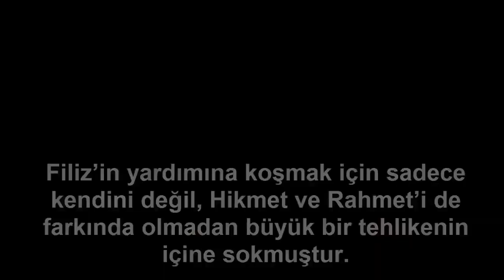Bizim Hikaye 25.Bölüm Fragmanı